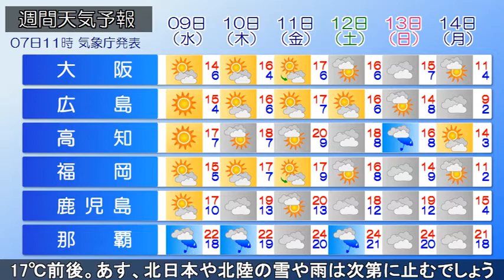2020/12/07 全国の天気予報 昼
気圧の谷の影響で北日本は雲が多く、北海道は雪、東北は雨の降っている所があります。大陸の高気圧が東・西日本に張り出しています。北陸や南西諸島は雲に覆われ、雨の降っている所があります。
午後、北日本や北陸は雲が広がり、北海道北部中心に雪が降ったりやんだりするでしょう。東北や北陸は雨の降る所があって、夜は次第に雨の範囲が広がる見込みです。東北は雪が混じり、北陸は雷雨の所があるでしょう。南西諸島はぐずついた天気が続き、強風や高波にも注意。他は冬晴れとなる見込みです。
気温は北日本は一桁の所がありますが、仙台は14℃、東・西日本は17℃前後と日差しの温もりを感じるでしょう。
あす、北日本や北陸の雪や雨は次第にやみますが、雲が残る見込みです。